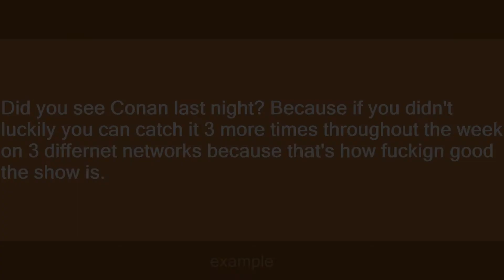Conan OBrien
Slang flashcards: